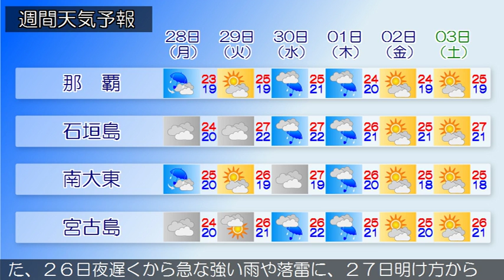2016/11/26 沖縄地方の天気予報 夕